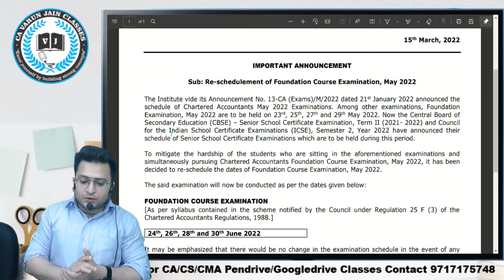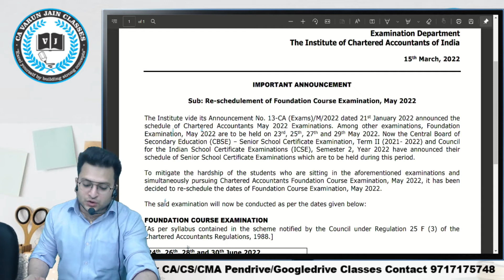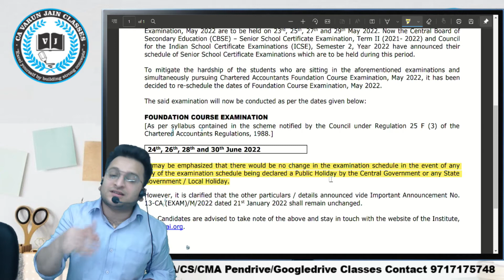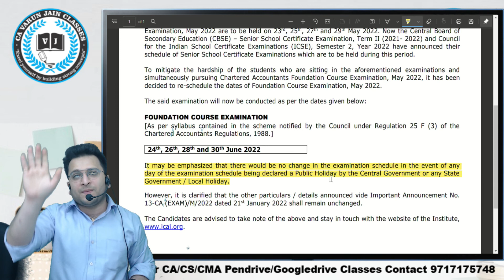🔴 CA Foundation May 22 Exams Postponed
CA Varun Jain is a first clas commerce graduate and member of The Institute of Chartered Accountants of India (ICAI). He has vast experience of teaching Accounts, Audit, & Financial Reporting to CA/CS/CMA Student. His interactive style of teaching and realting the subject with real life examples have made him famous among the students. He has taught more than 5000 students till date at various levels. Now-a-days he is providing online and video lectures of Accounts and Audit to CA/CS/CMA students at various levels. He has also associated team for other subjects as well.